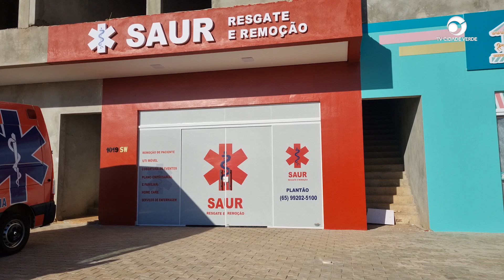Sapezal se solidariza com Rio Grande do Sul para recolhimentos de doações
O objetivo da campanha é arrecadar alimentos e roupas para atender as famílias necessitadas e pessoas atingidas pela enchente no estado do Rio Grande do Sul